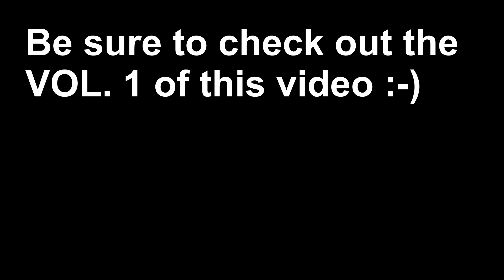Kawasaki NINJA Motorcycles - The Beginner bike and the Naked Bike